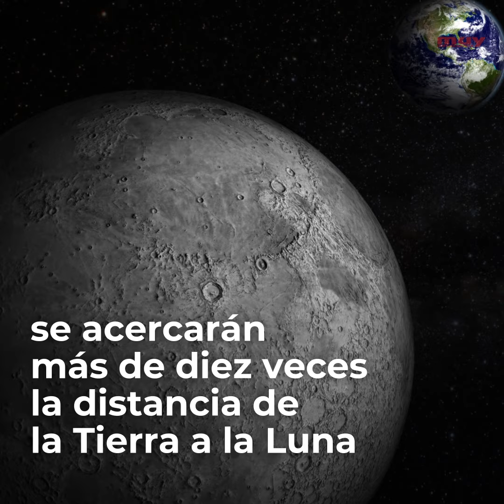Los 11 asteroides que podrían impactar contra la Tierra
Una IA ha descubierto 11 asteroides que podrían impactar contra la Tierra.

La red neuronal llamada HOI (Identificador de objetos peligrosos) es capaz de predecir si un asteroide, por muy lejos que esté en la actualidad, está en curso de colisionar con nuestro planeta.